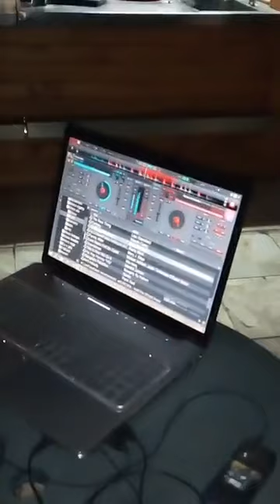DJ ATTILA (Attila Danyi) z Biskupíc JOJO BAR RADZOVCE 22.6.2019